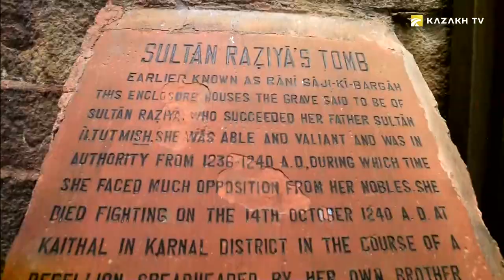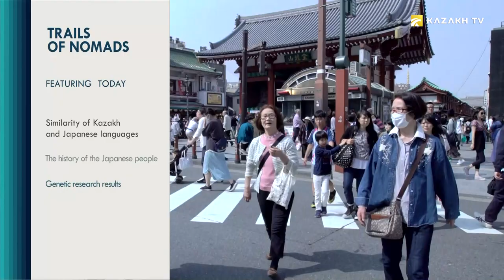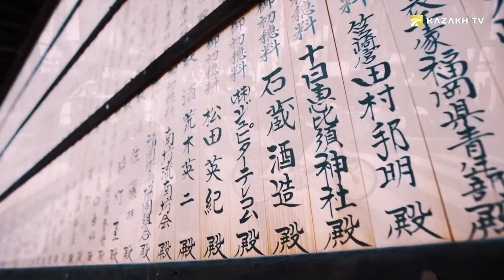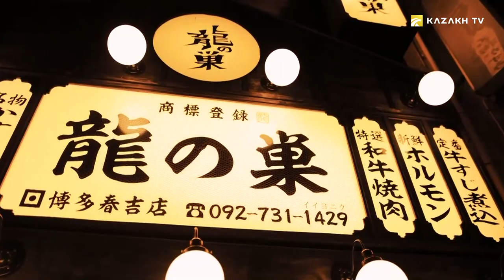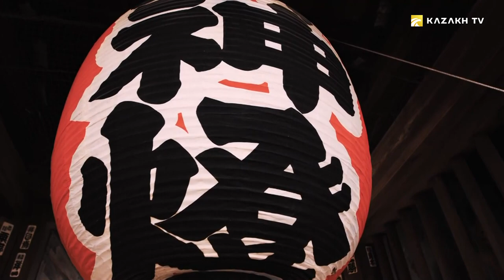Similarity of Kazakh and Japanese languages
Trails of nomads #21

What words in Kazakh and Japanese have the same meaning? The ancestors of the Japanese migrated from the current territory of Kazakhstan. What sources indicate this? Which Kazakh clans are related to the Japanese according to genetic research?